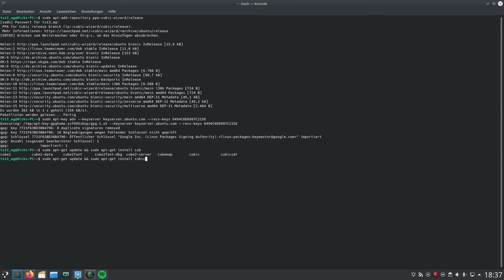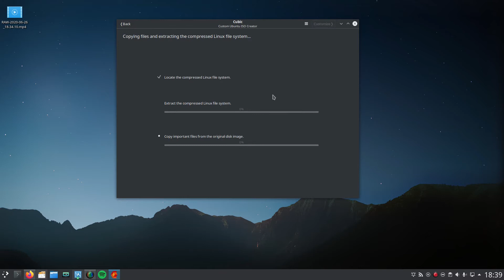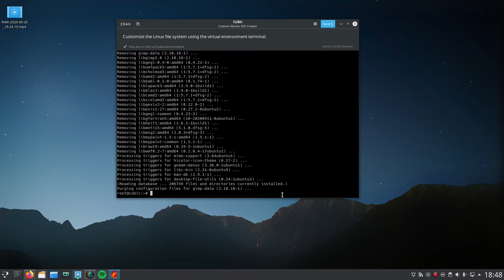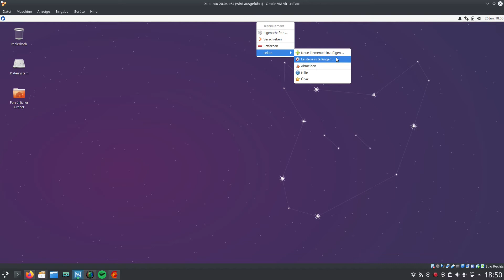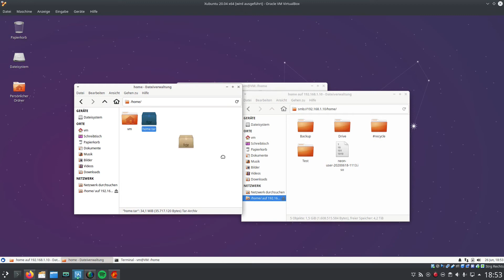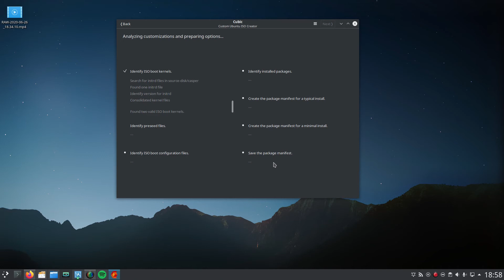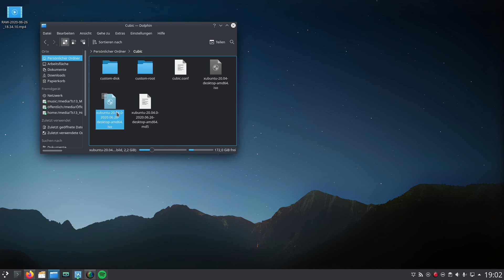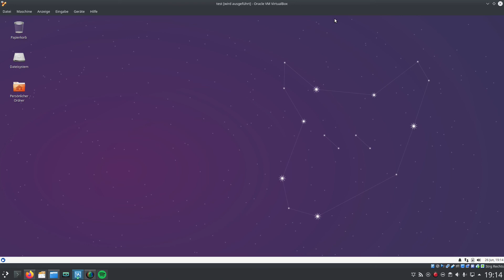Eigene Linux ISO mit Cubic | MacAndMore | Deutsch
Zeige ich dir wie du mit Cubic deine Eigene Linux Installations ISO erstellen kannst.

Auf diesem Kanal erfährst du alles über deine Apple Produckte und wirst mit der Technik Szene vertraut gemacht. jeden Samstag um 15:00 Uhr Kommt ein Neues Video Diese handeln entweder über

➡️Die Verwendung Deines Macs
➡️Sicherheit Am Mac
➡️Nützliche Soft und Hardware
➡️Sowie News zu Apple

➖➖➖So Erreichst Du mich➖➖➖

➖➖➖Mein Equipment➖➖➖

➡️iPad Ständer

➖➖➖Rechtliche Informationen➖➖➖

➡️1 Wenn ihr etwas von den Im Video Gezeigten oder Verlinkten Produckten Kauft Bekomme Ich Von Keiner Firma Geld

➡️2 Für die im Video Dargestellten Vorgänge gebe ich keine Garantie das sie hudert prozentig Funktionieren und euer Mac Heile Bleibt

➡️3 Private daten sowie Verfügungen sind mit der Richtlinie urheberrechtlich geschützt verwende also nie Males im Video gezeigte Sachen weiter

➡️4 Für Die Gezeigten Inhalte bin ausschließlich ich verantwortlich.
Besteht Anspruch auf Artikel 13-14 wird dieser mit nachfrage erhoben. Ich berufe mich auf das Presserecht und das zitatrecht. hart und Software rechte gehen an Apple und Andere (Link).

➡️5 ich bin klare Vertreter der Community Richtlinien deshalb möchte ich für sachliches und konstruktives diskutieren in den Kommentaren plädieren bei gefährdenden Inhalten werden jeweilige Nutzer konsequent der Moral tragen müssen der Inhalt der Kommentare geht an die Verfasser.

➡️Danke Für das Lesen der Beschreibung Ab Hier Endet Sie ✌️